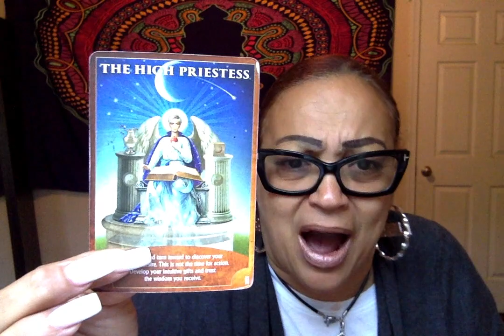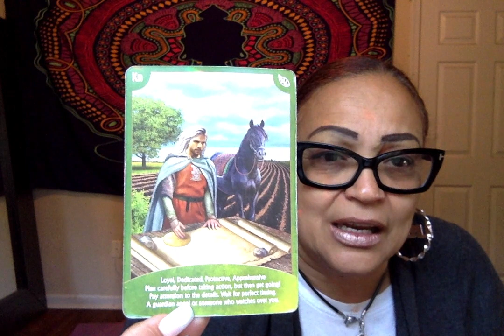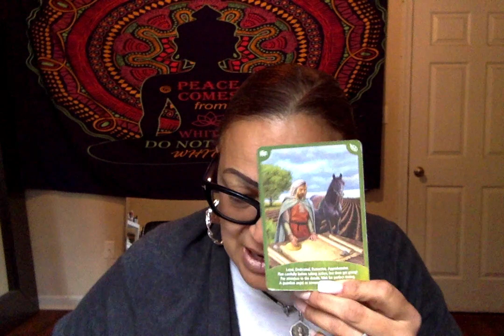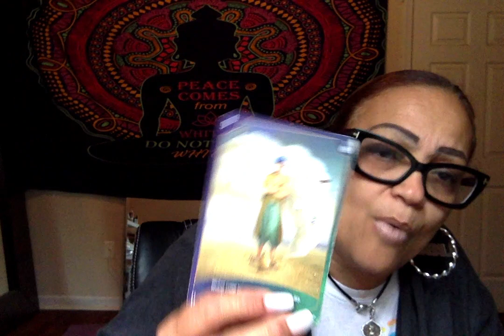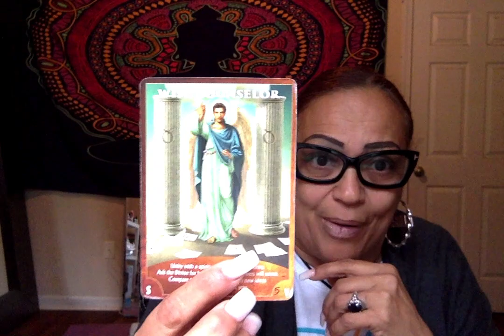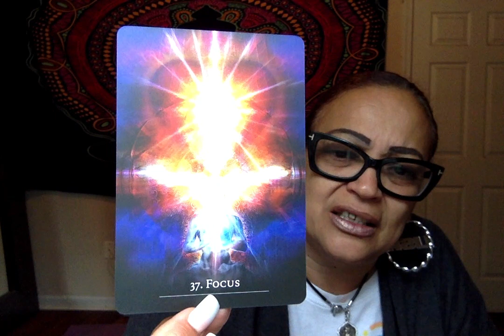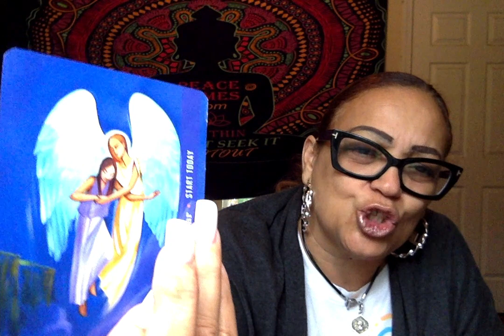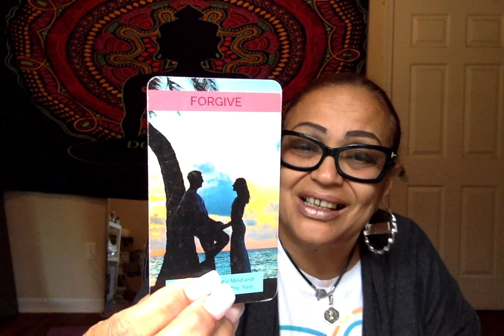Pisces Good things come to those who believe🎁Someone doesn't want you to see your worth🌪